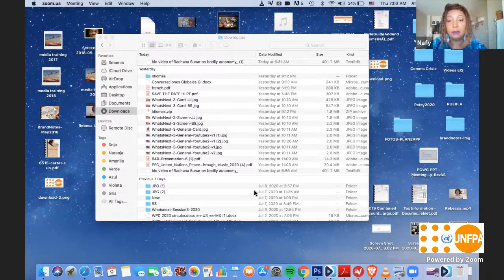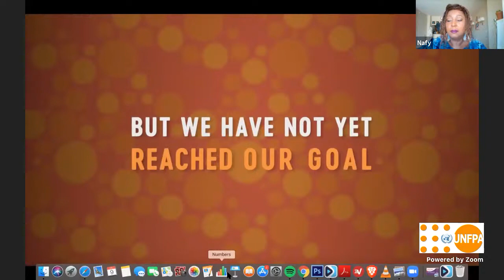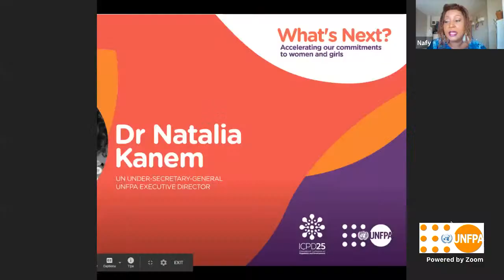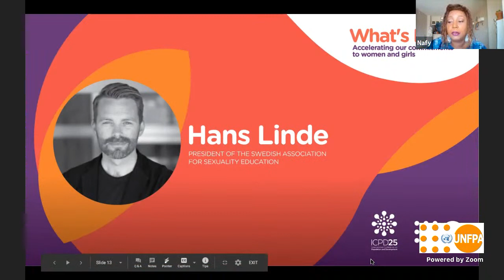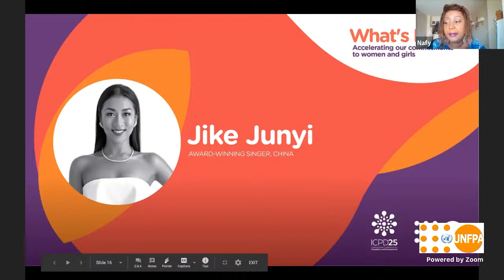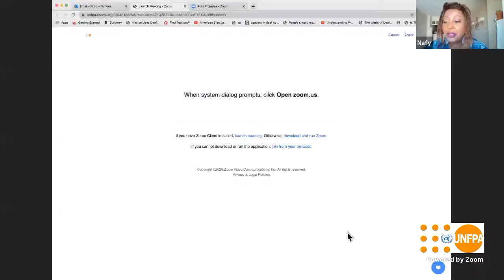Nairobi Commitments/ICPD25: What’s Next? Generation Equality and Bodily Autonomy